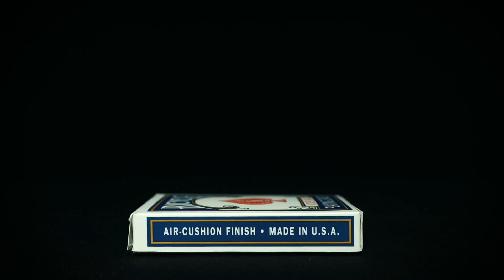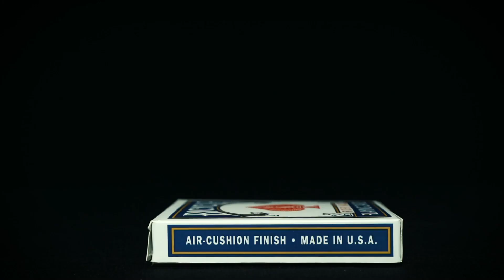ONE MORE BOX by Gustavo Raley Magic Trick